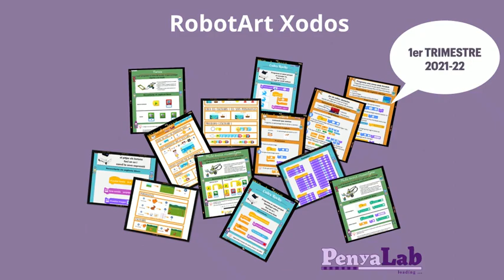Vídeo-resum RobotArt Xodos - 1rTrimestre Curs 21/22